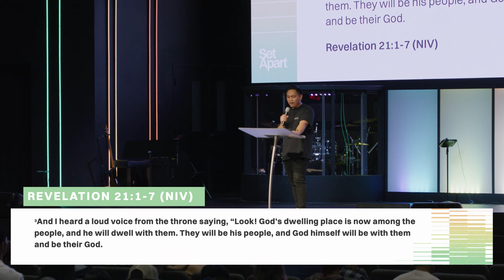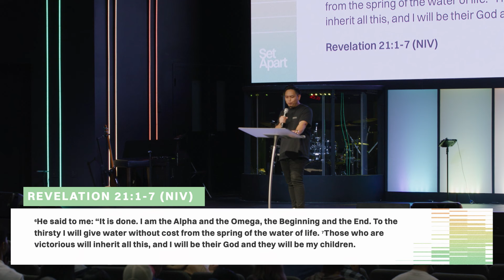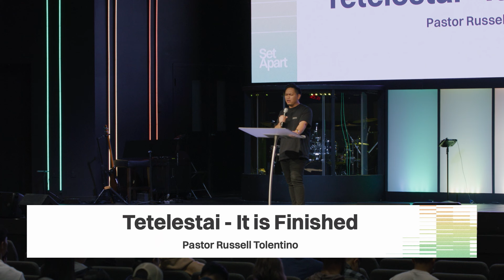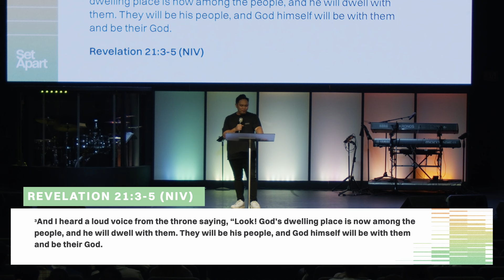"TETELESTAI - IT IS FINISHED" Russell Tolentino, Associate Pastor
God’s holiness is further revealed in how He will redeem all of creation in the new heavens and new earth. In Revelations 21:1-7, the Apostle John saw a vision of God restoring all of creation once and for all to a world without sin and death where we could live in a perfect relationship with God and one another. This reality should give us hope for the future despite what we may face in life. Additionally, it should fuel our faith and obedience to God today because we know that this promise is available to all who trust and follow Jesus Christ.

Pastor Russell Tolentino
Sunday January 28, 2024 Live at 6:00 PM